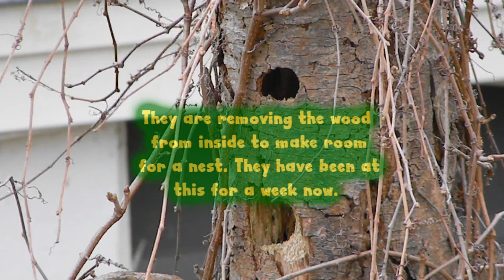Chickadee Home Building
A pair of chickadees cleaning out a woodpecker hole to make it for a nest of their own